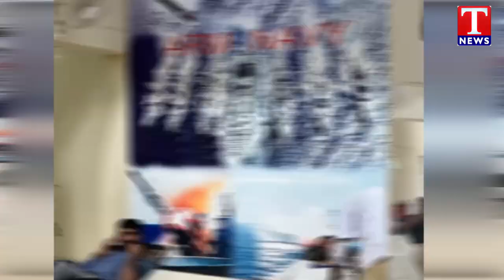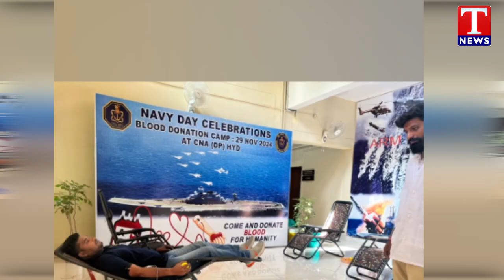Navy Day Celebrations Blood Donation Camp at CNA | Naveen Kumar Yadav | KTR Foundation | T News